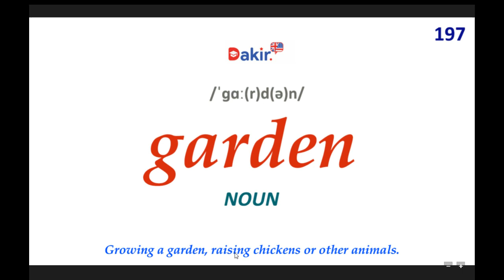Essential Vocabulary- garden -197 اهم المصطلحات اللغة الانكلبزية -المصطلح رقم